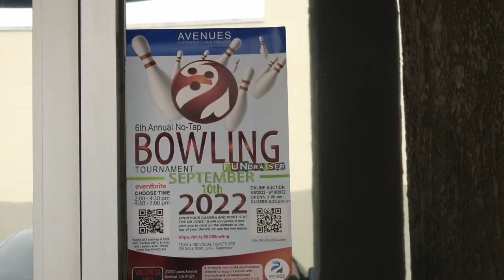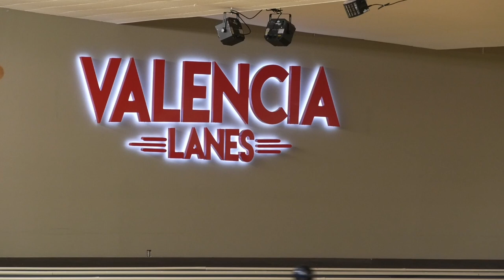Napoleon Provens III News Reel Dec.2022